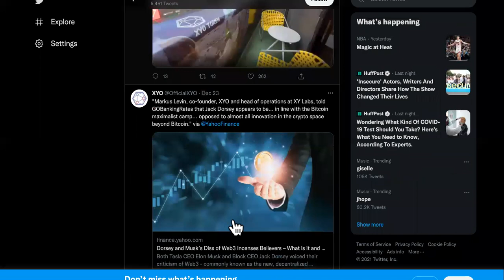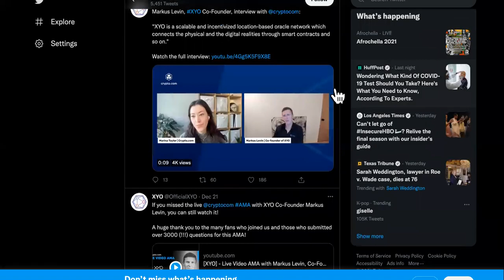TELL ALL XYO Clip Exposes EXACT Times To Buy In For HIGHEST Gains!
XYO ALTERNATIVE FOR FAST PROFITS- Text " DROP SERVICE " To For Instant Access To The Mastermind + Godfather Of Drop Servicing Course.

JUMP TO YOUR FAVORITE PARTS:

0:00 What Is XYO Coin

1:22 Is XYO Crypto A Good Investment

2:45 How To Buy XYO Coin

4:37 Where To Buy XYO Crypto

7:33 XYO Coin Price Prediction

9:35 XYO Coin Price

11:27 XYO Crypto News